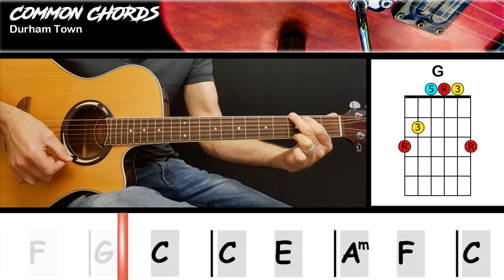Durham Town - Roger Whittaker | EASY GUITAR CHORDS | Common Chords